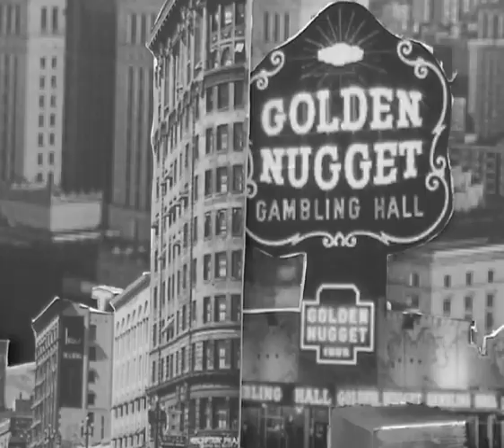Attack of the 50ft Cactus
Heres my second year film. Its meant to be  a spoof of those ridiculous B-Movies that were churned out in the 1950s (Complete with inanimate monster!). It was a nightmare to make and I was really pressed for time. But on the bright side, I learnt alot from it!!!